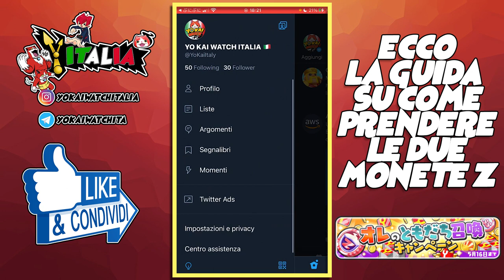ECCO COME OTTENERE 2 MONETE Z GRATIS SU PUNI PUNI - 3 Z IN UN VIDEO!!! - Puni Puni | ITA